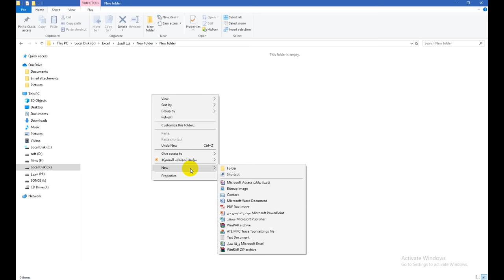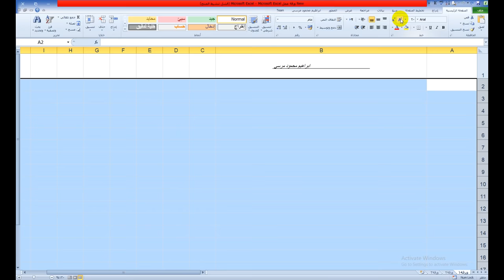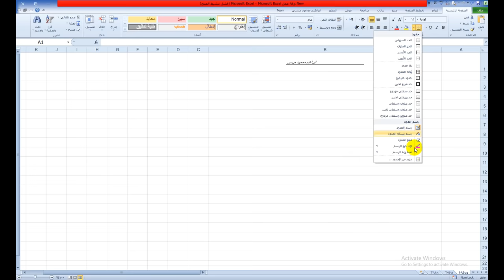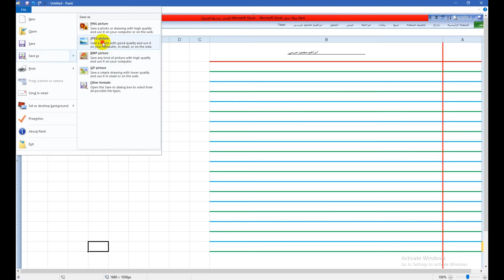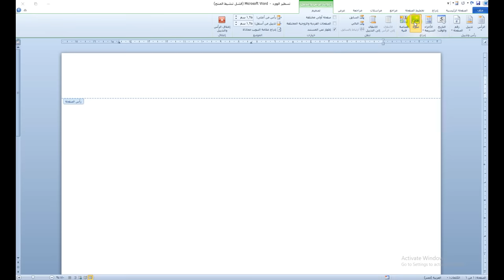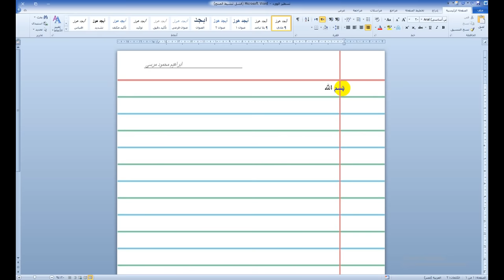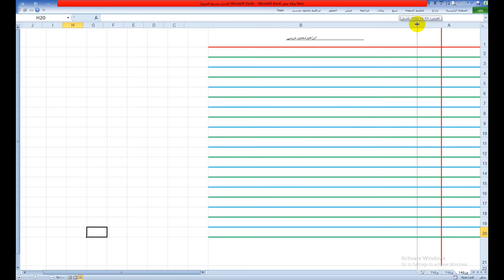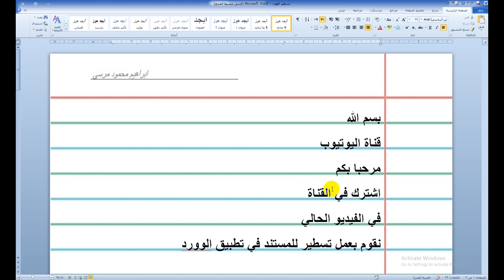تسطير مستند الوورد مثل الدفتر او الكراسة والكتابة عليه ( ورشة عمل- الخطوات العملية) lines in Word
مرحبا بكم
بعد ان قدمنا للفيديو الحالي بعرض المعلومة في فيديو سابق نقوم اليوم بفضل الله بعمل الخطوات العملية التنفيذية التطبيقية للمشروع من البداية من الصفر وحتى الانتهاء من العمل ككل نقوم بفتح ملف الوورد فارغ تماما من البداية ونقوم بعمل الخطوات العملية سويا للوصول لصفحات وورد مسطرة بألوان مخصصة وعمل هامش توثيقي جانبي غير مخصص للكتابة وعمل راس صفحة عليه اسم المؤسسة او الشركة او اللوجو وغيرها ثم نقوم بعرض الخيارات المختلفة والامكانيات المتغيرة
نعرض خلال الشرح بعض النصائح الهامة ونواجه بعض المشكلات ونقوم بعرض الحلول المقترحة لها
نواصل عرض المعلومات بكل اخلاص وبدون اي تعقيدات
نسلك ايسر واسهل الطرق للوصول للمطلوب
ندعوكم للاشتراك في القناة ومشاركة الفيديوهات نشرا للفائدة ودعما لنا
نشكر لكم مشاهدتكم الطيبة
welcome
After we presented to the current video, displaying the information in a previous video, today, by the grace of God, we are implementing the practical practical implementation steps for the project from the beginning from scratch until the completion of the work as a whole, we open the blank Word file completely from the beginning and we do the practical steps together to reach the Word pages underlined with custom colors and make a margin Side documentation not intended for writing and making a header with the name of the institution, company, logo, etc. Then we show different options and changing capabilities
In the explanation, we offer some important tips, we face some problems, and we offer suggested solutions to them
We continue to display the information wholeheartedly and without any complications
We take the easiest and easiest way to get to the required
We thank you for your kind view